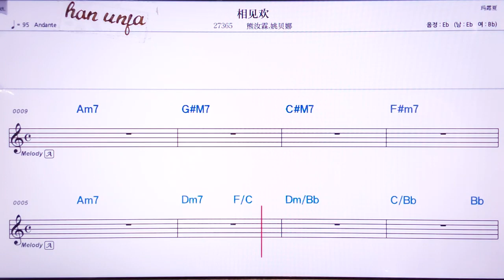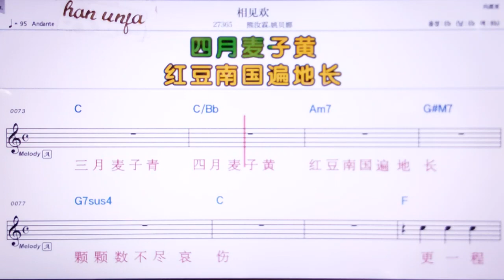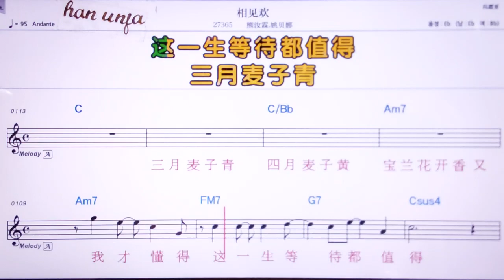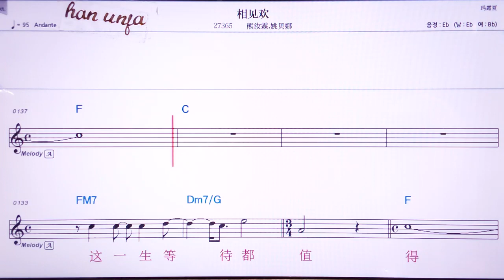💖싸앙짜앤환/씨웅루린 아오뻬이나 👍MR,노래방, 악보, 코드,Karaoke With Sheet Music